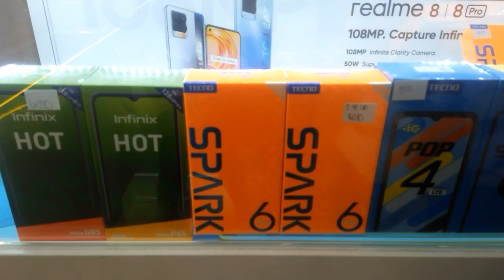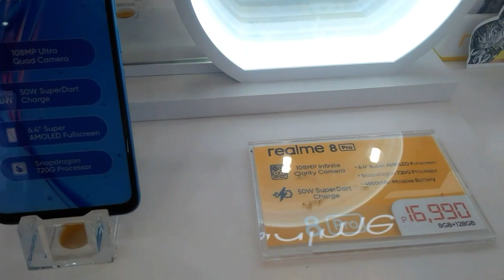Murang cellphone ba Hanap mo Phone price update OPPO Reno 6 redme and realme 1883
guy price tag  ng mga phone  Muna tayo ngayon
Hi Everyone! 🤗